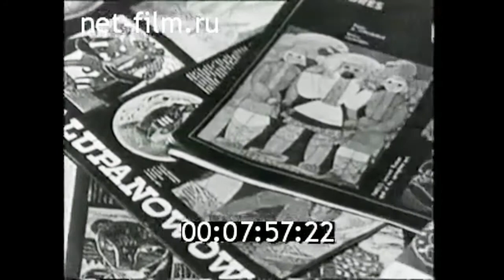1971г. Москва. Пермские художники Степан и Елена Колюпановы